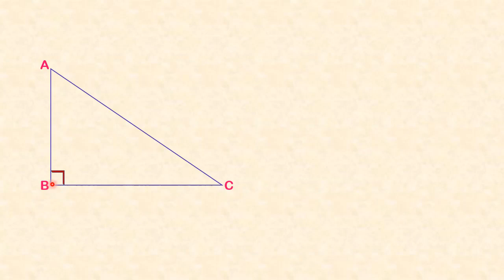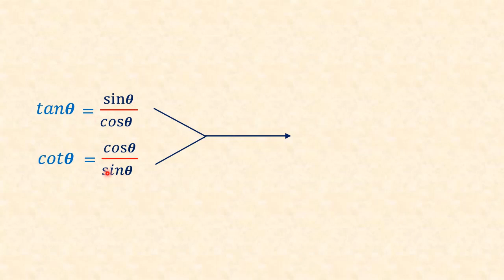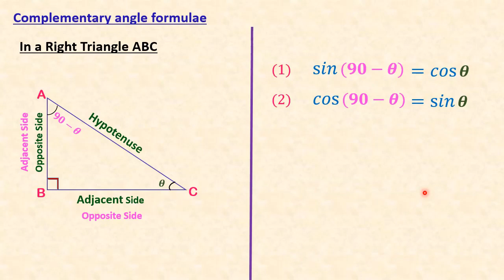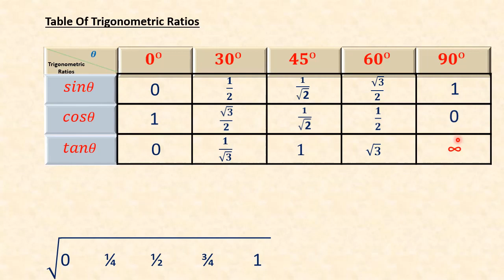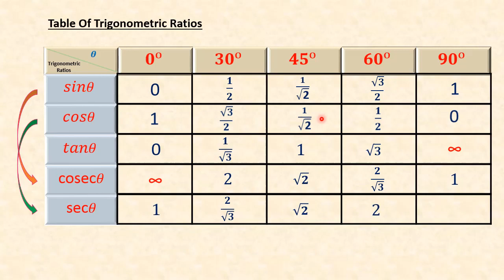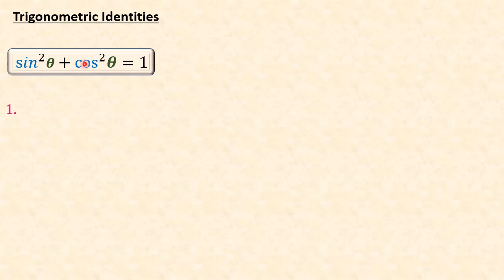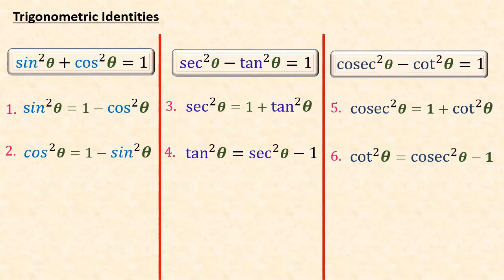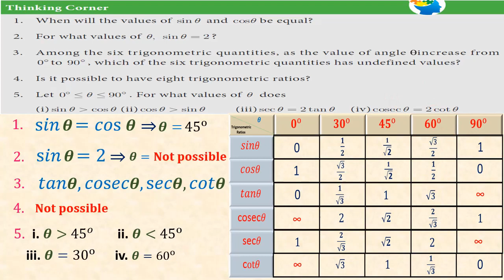Trigonometry | part-1 | Trigonometric Identities & Formulae | S.S.L.C | For English Medium தமிழில்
Part 1 of Trigonometry, Trigonometric Identities are explained with introduction in 10th standard, New Book…..
This video prepared for English medium students only
For Tamil medium students, part 1 video link is